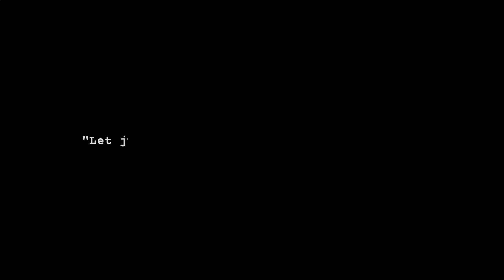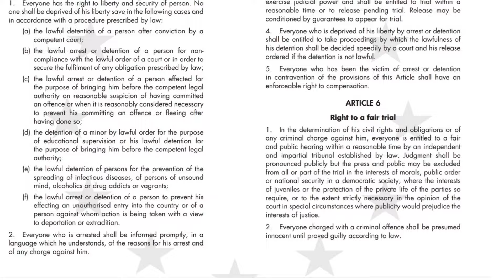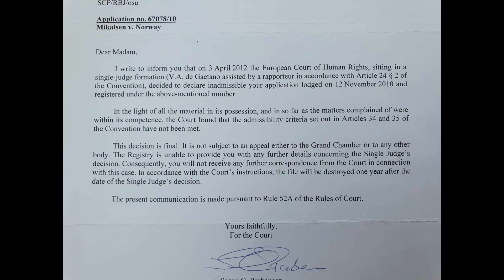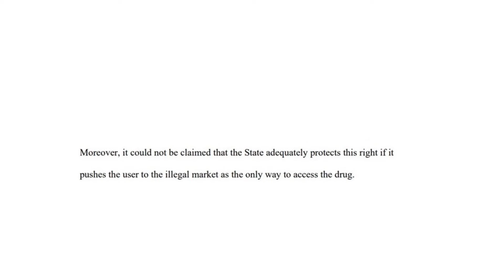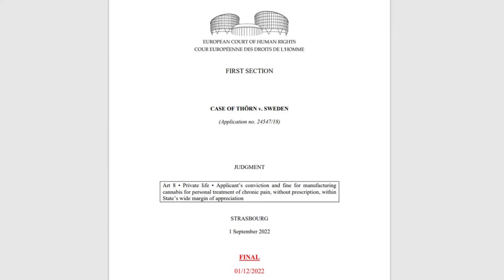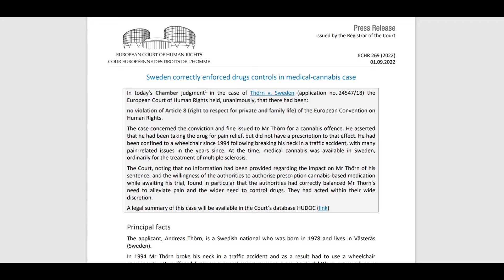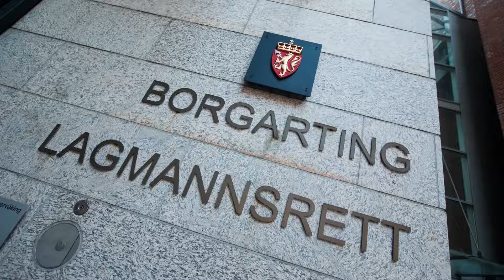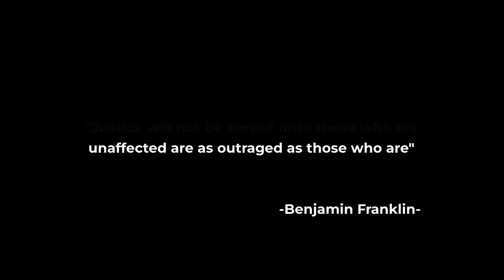Treason at the European Court - Moving a Nation Forward - Episode 3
Episode 3 of a three-part documentary that exposes the problem with drug policy and human rights. As more and more countries want to regulate the cannabis market to protect public health, no state can take for granted that the drug prohibition is necessary. Instead, liberty interests are at stake and the European Court of Human Rights has been asked to rule on the legitimacy of the prohibition quest.

For more than 50 years, governments have failed to subject drug laws to critical review, and this series expands upon the failure of the state to protect the citizenry in times of moral panic. As shown, prohibition is a threat not only to society but also to citizens whose rights remain ignored, and this documentary provides the basic insight needed to help humanity out of a collective psychosis.

Episode 3 – Treason at the European Court

Episode 3 deals the final blow to the authority of the drug law. On 13 April 2023, the European Court of Human Rights examined the human rights argument. The judges at the Court have a responsibility to ensure that the rights of 700 million people are protected, and this episode presents the verdict of the European Court. People in power clearly have much to answer for, and this ender exposes the agents of tyranny, leaving an open wound to be healed.